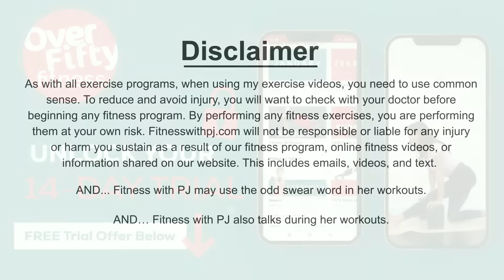30-Min Dumbbell Circuit Madness (TRX Optional) For Women Over 40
Looking to spice up your workout routine? Look no further than this Dumbbell Circuit Madness! This high-intensity, full-body workout will have you breaking a sweat and feeling the burn in no time, with the option to incorporate TRX for an added challenge.

Perfect for any woman over 40 looking to elevate their fitness game. Join me as I guide you through each exercise and show you how to get the most out of your dumbbell circuit.

Grab those weights, and let's crush this workout together!

The workout is great for all levels and is osteoporosis-friendly.

Tools: moderate & heavy dumbbells, TRX (optional)

3 x 40sec
Goblet squat
Chest press (TRX or DB)
Quardraped row or Pull Up
Hang clean
Bicep curl (TRX or DB)
Alternating snatches
Tricep extensions (TRX or DB)

00:00 Introduction
01:22 Warm up
05:16 Workout
31:23 Cool down

💥 START YOUR 14-DAY TRIAL OF MY APP - OVER FIFTY FITNESS